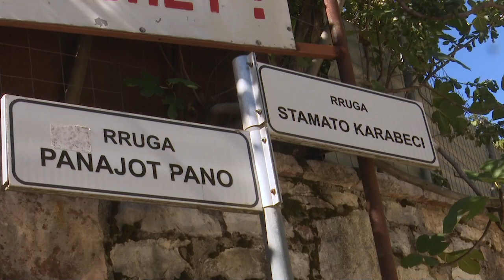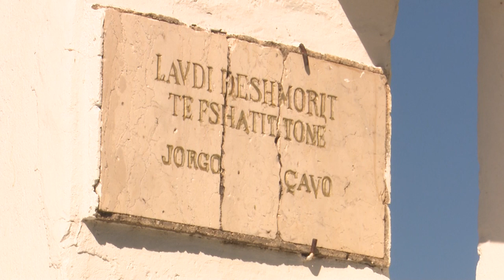Πολυφωνικά τραγούδια με πλάνα από το Ελευθεροχώρι Δελβίνου - 178η Εκπομπή '60 Λεπτά με τους Έλληνες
Στιγμιότυπα από την 178η Εκπομπή Εκπομπή
" 60 λεπτά με τους Έλληνες" ,η οποία μεταδόθηκε χθές στη Δημόσια Τηλεόραση Αργυροκάστρου
Πλάνα και εικόνες που τράβηξε η κάμερα της Εκπομπής στο χωριό Ελευθεροχώρι Δελβίνου, την προηγούμενη Τρίτη ,1 Οκτωβρίου 2024...
Συνοδεύουμε τα πλάνα με ένα πολυφωνικό τραγούδι της δεκαετίας του '80 από τον Όμιλο του χωριού Βρυώνι